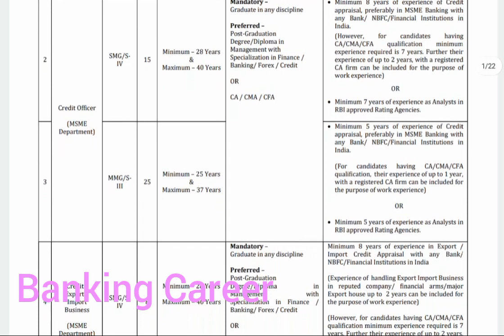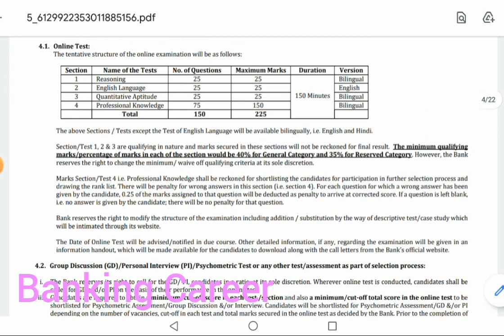BOB SO Notification out!!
Enroll free Combat test
Enrolled Code UK10

Used code UK10 and get Plus Subscription
*Bank subscription link*